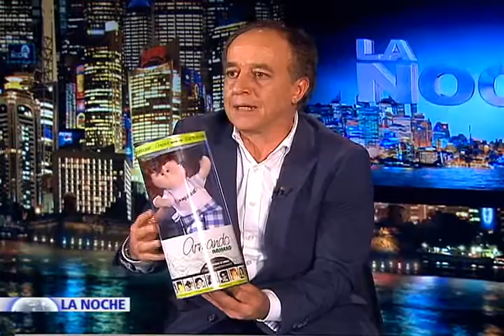Especial periodístico del programa La Noche: tragedia de Armero 31 años después. IV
Con motivo del aniversario número 31 de la avalancha que arrasó con el municipio de Armero en Colombia, el programa La Noche de NTN24 y del Canal RCN, preparó un nuevo especial periodístico. Nuestro periodistas Jorge Adrián Orozco y Oscar Ramírez, documentaron dos historias, una con un final feliz por tratarse de un reencuentro de dos hermanas separadas por la tragedia, y otra, que narra el drama de una madre, sobreviviente del desastre natural, quien sigue tratando de establecer el paradero de su hija. El director de la fundación “Armando Armero” Francisco González, habla del trabajo que continúa realizando para reconstruir la memoria histórica del municipio donde murieron 25.000 personas el 13 de noviembre de 1985, y de la acciones emprendidas para lograr reencuentros de niños sobrevivientes, hoy adultos, con sus familiares biológicos.